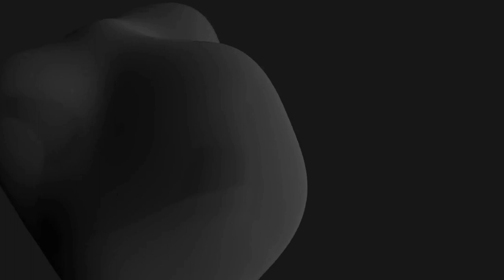Perjalanan kasus yang ditangani Master Mont, Ayahnya Yun - The Rewinder Root of Evil - PC - Part 1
"Root of Evil" adalah DLC yang terjadi selama masa kecil Yun. Di kisah ini kita berperan sebagai Ayahnya Yun. Master Mont, sang Rewinder legendaris
Kisah kita dimulai ketika Mont dan Yun kecil berangkat ke Kota XiangYang untuk mencari ibu Yun yang hilang. Tetapi sebelum mereka mencapai tujuan, mereka mencari tempat berlindung di sebuah desa terdekat – Desa Liu. Ternyata, aktivitas aneh di desa membuatnya merasa gelisah. Mengapa semua warga desa sedang bermeditasi? Apa makna dari upacara aneh mereka? Ketika malam tiba dan bulan bangkit ke angkasa, kisah sebenarnya tentang Desa Liu akan terungkap.
Tidak seperti perjalanan Yun yang masih pemula, bagaimana Rewinder Master Mont yang terampil akan menangani misteri berbahaya ini?

Detail konten lebih lanjut:
- Jalan cerita yang baru
- Sistem teka-teki dan pertarungan yang unik
- Peningkatan fleksibilitas dalam memory level
- Ending yang banyak

00:00 - opening
29:12 - Achievement Gold Digger 'Discover the golden family heirloom'
40:27 - closing